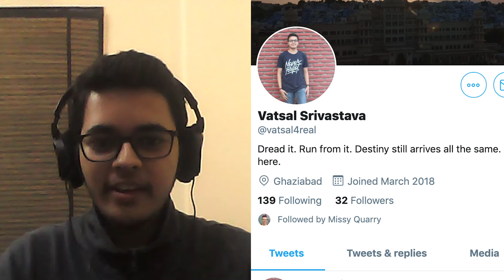Meet Vatsal Srivastava | Microsoft Edge Insider Spotlight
Join Microsoft Edge Community Manager Missy Quarry's conversation with Vatsal Srivastava, a Computer Science Student and avid Microsoft Edge Insider. They chat about map technology, favorite features, and more!